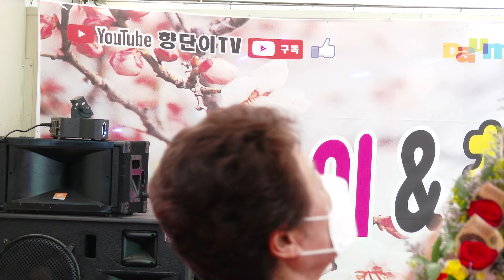22/6/25 영상감독 장털보TV (영상편집 후원금 감사합니다 새마을금고 2239-09-010937-5 장영탁 )